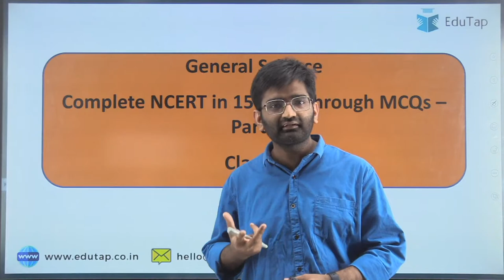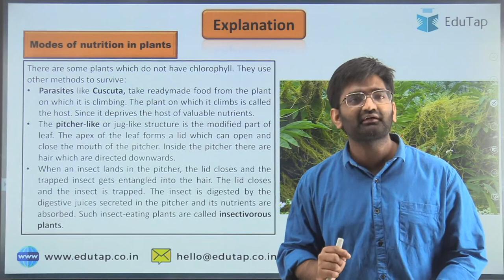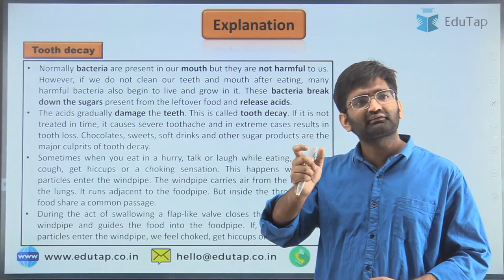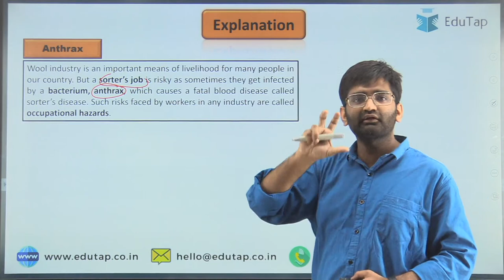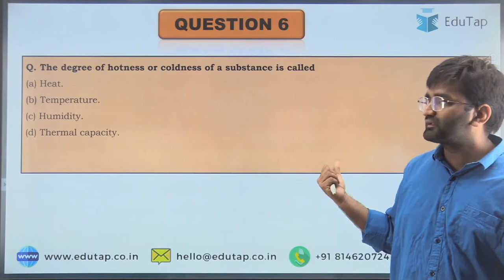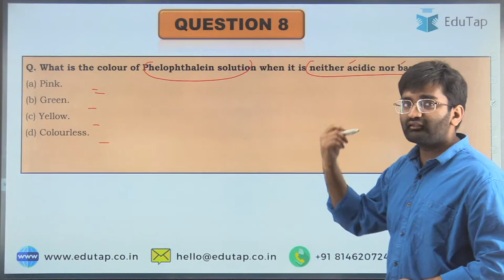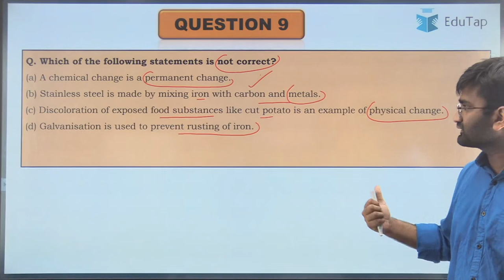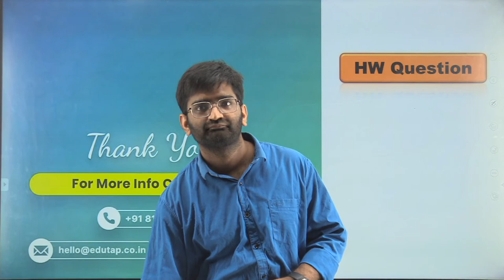Complete Class 7th General Science NCERT - Part 1 | NCERT MCQs with Answer | NCERT Summary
In this session, we will be discussing Part 1/3 of General Science NCERT of class 7th, covered through MCQs in just 15 Minutes.